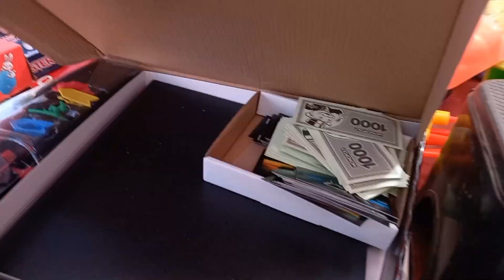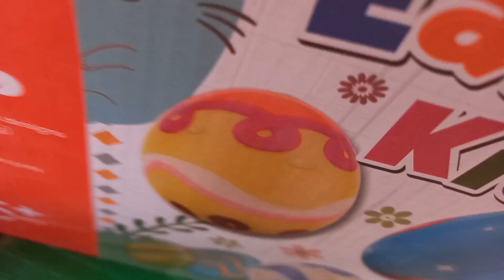Cheap Price Toys Wholesale Market Karachi - Baby Toys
Cheap Price Toys Market Karachi - Baby Toys